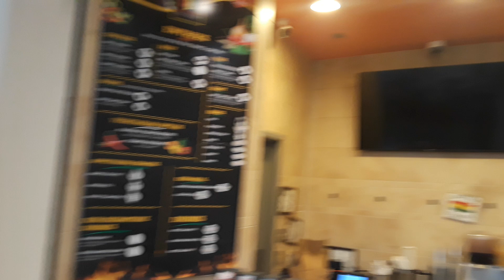Ghana Jollof Rice at the Mall at PG.